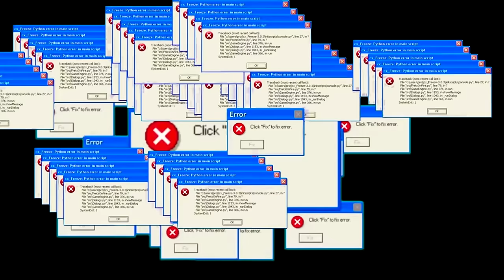Asking Rich People for a House Tour !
Shoot & Edit - Ayush Rajput & Arush Kaushik